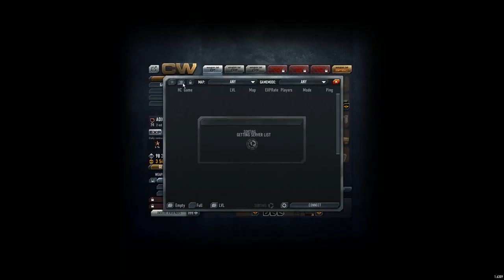ADXsniper 104: Contract Do 45 Headshots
Also unlocking the Scanner Skill.

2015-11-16